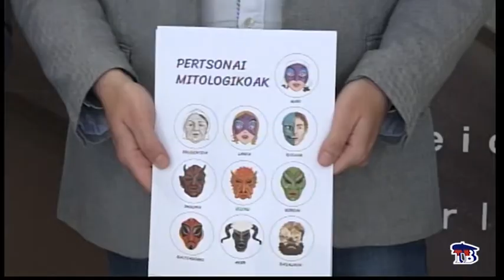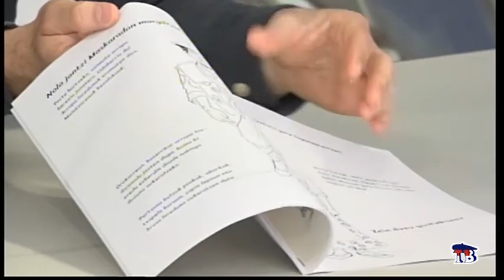LEIOA CELEBRARÁ LA MASKARADA CON EXPOSICIONES Y VISITAS A COLEGIOS